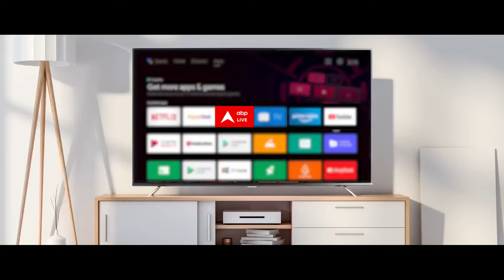Elections 2024: 'पंजाब के लोग जागरूक हैं..' -Punjab के CM Bhagwant Mann ने मतदान के बाद दिया बयान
ABP News: संगरूर में अपना वोट डालने के बाद पंजाब के मुख्यमंत्री भगवंत मान ने कहा, "पंजाब के लोग जागरूक हैं और वे बड़ी संख्या में वोट करते हैं. हमें वोट देने के अपने अधिकार का इस्तेमाल करना चाहिए. मैं पंजाबियों से अपील करता हूं कि वे अपने घरों से बाहर आएं और वोट करें और अच्छे प्रतिनिधियों को चुनें. ऐसे लोगों को चुनें जो आपके लिए काम कर सकें. आज मैंने अपनी पत्नी के साथ वोट डाला. वीवीपैट (मतदान केंद्र पर) में कुछ समस्या थी और अधिकारियों ने इसे बदल दिया.'